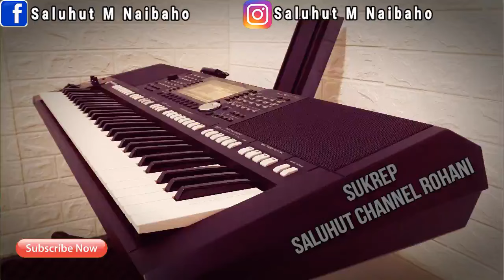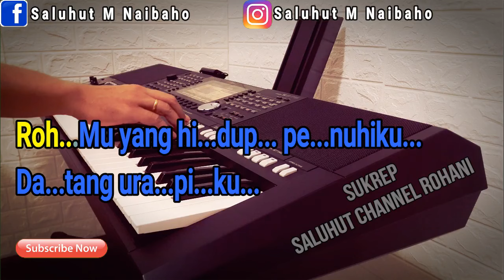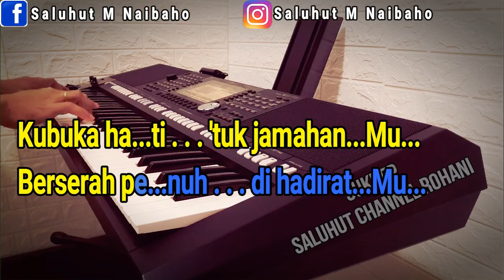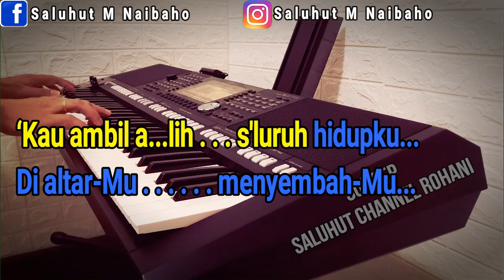ROH MU YANG HIDUP [KARAOKE ROHANI] JPCC WORSHIP ll NADA PRIA F=DO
Roh-Mu yang Hidup
Music & Lyrics: Sari Simorangkir, Joshua Tremonti, Andre Hermanto, Daniel Sigarlaki, Priscilla Novani, Winny Jessica

Verse 1
Roh-Mu yang hidup penuhiku
Mengalir dalamku
Jiwaku tenang bersama-Mu
Dalam naungan-Mu

Chorus
Kubuka hati 'tuk jamahan-Mu
Berserah penuh di hadirat-Mu
‘Kau ambil alih s'luruh hidupku
Di altar-Mu menyembah-Mu

Verse 2
Roh-Mu yang kudus pulihkanku
Engkaulah damaiku
Kuhidup oleh anug'rah-Mu
Yang menyertaiku

Verse 3
Datang urapiku
Kusiap t'rima kuasa-Mu
Hidupku bagi-Mu